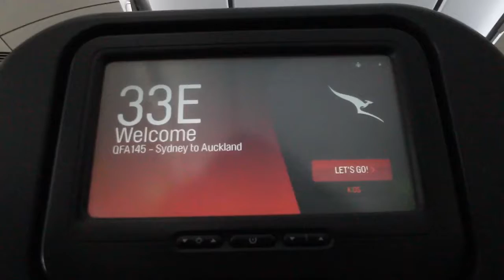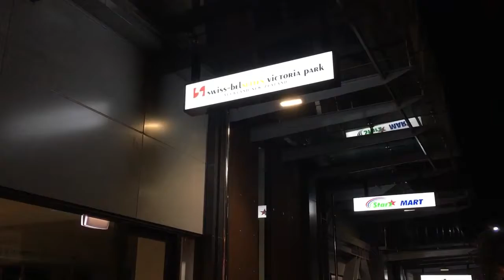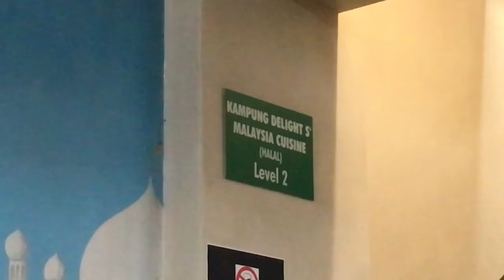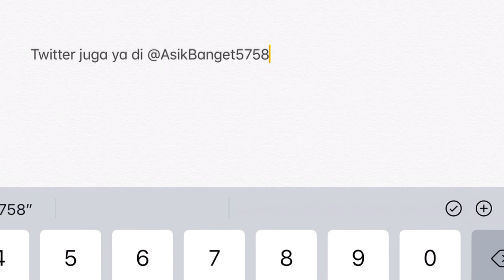Akhirnya Sampai di New Zealand . Day 2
Hotel di Auckland Swissbel Suite (service apartment) Rp1,8jt/night (2 kamar)
Shuttle Dari airport “Super Shuttle” pesen di Klook.com